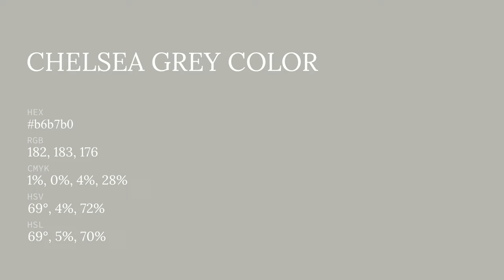Chelsea Grey color b6b7b0 hex color - Grey color - Cool color b6b7b0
What color is Chelsea Grey ? b6b7b0 hex color - Grey color - Cool color b6b7b0

Hex b6b7b0 Color Code is also known as Chelsea Grey color.